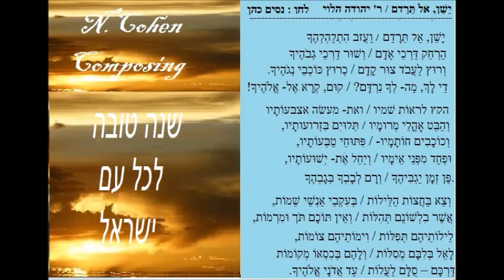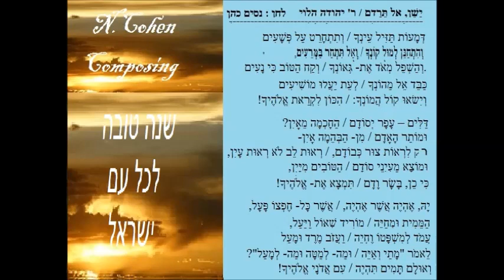בקשות לראש השנה